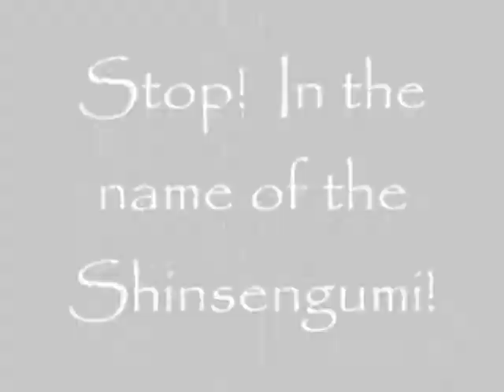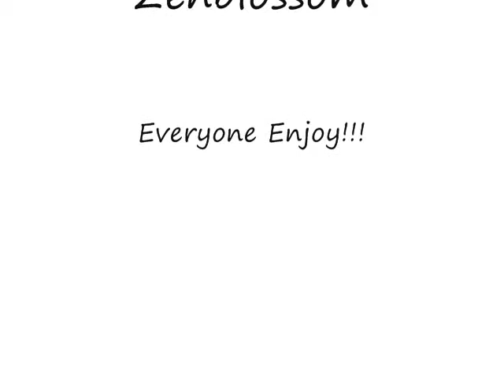The Shinsengumi are Invincible!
Heya all! I haven't uploaded in awhile so here is one to kick off from my amv slumber. This is about the shinengumi and how we should all just dwell in their sheer awesomeness. I do NOT own the anime or the song. Please rate and comment. I would love to hear your thoughts. Enjoy!